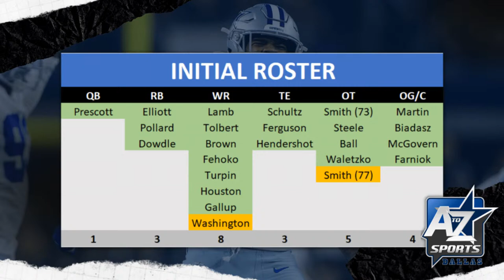Cowboys 53-man roster is set, what moves are next? + Unpopular OL target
Cowboys articles: AtoZsports.com/Dallas